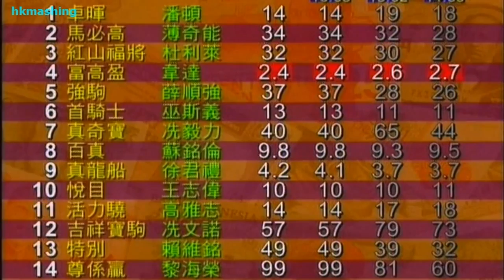2007/08 (273) - Mission (百真) - 蘇銘倫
Jockey : C Soumillon (蘇銘倫)
Trainer : CH Yip (葉楚航)
Owner : Mr & Mrs Lui Chi Ping (呂治平先生及夫人)

2007/12/26 - Hong Kong - Sha Tin (273)